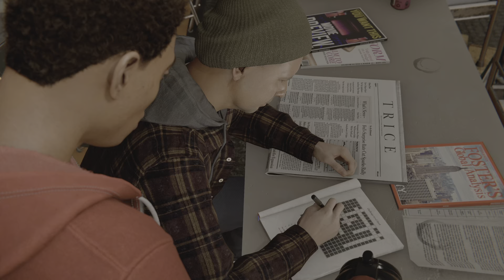Marvel’s Spider-Man Remastered - Part 17 Miles Vs Peter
Part 17 - Miles gets to punch Peter